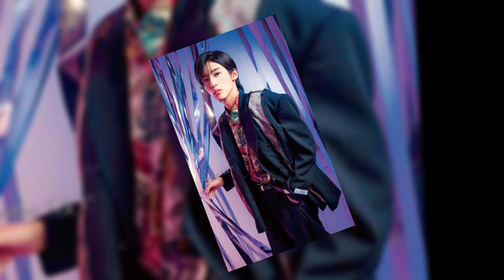美桜への想いと対峙するSnowMan目黒蓮：『わた婚』続編での木村拓哉との葛藤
美桜への深い思いを抱きながらも、SnowManの目黒蓮は新たな壁に直面します。『わた婚』の続編に向けて、彼の心に揺れ動く想いが明らかにされます。一方で、木村拓哉との師弟関係は彼の進む道を阻む存在となりつつあります。彼が直面する葛藤とは？目黒蓮の心情と、『わた婚』続編での展開に迫ります。